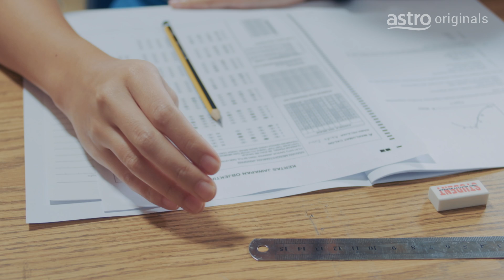Astro Originals: Projek Anchor SPM Episod 1 | Ch108/On Demand, Setiap Isnin, 9PM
Available on Astro Go app and On Demand